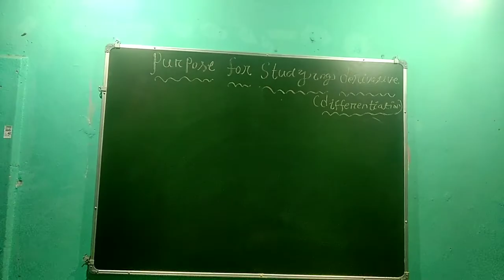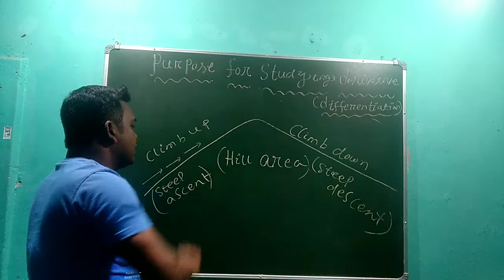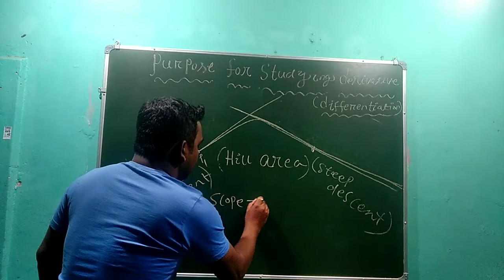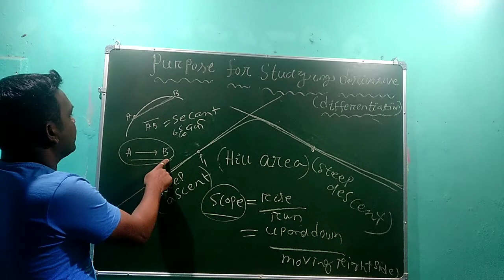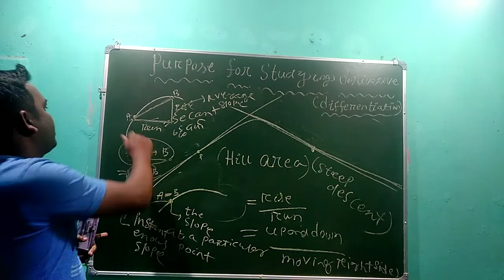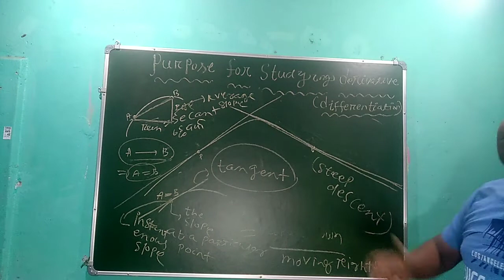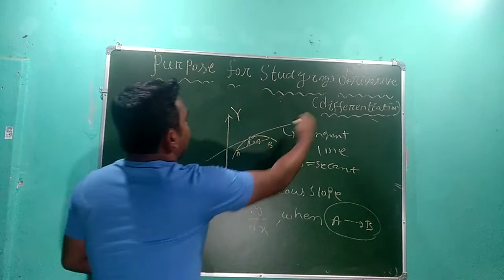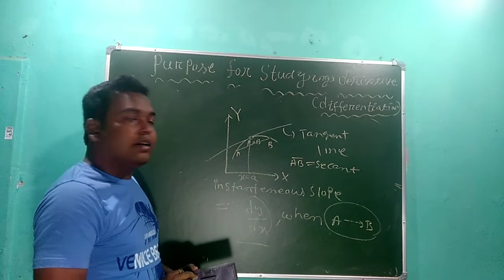Purpose of studying derivative revealed / Odia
motive for differentiation